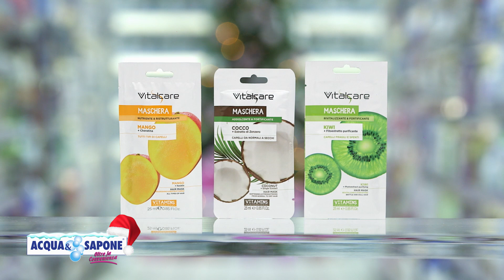Igiene e Nutrimento con Cif, Svelto e Vitalcare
Dal 25 Dicembre al 14 Gennaio non farti scappare le fantastiche offerte su tantissimi prodotti e omaggi esclusivi solo da Acqua & Sapone! Cerca il punto vendita più vicino a te sul nostro sito e vieni a trovarci! Cosa stai aspettando?